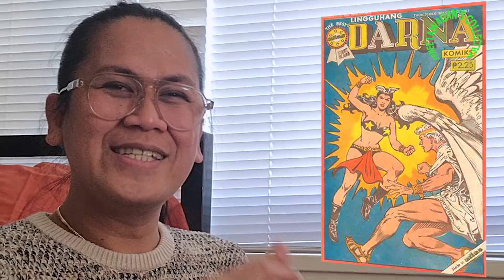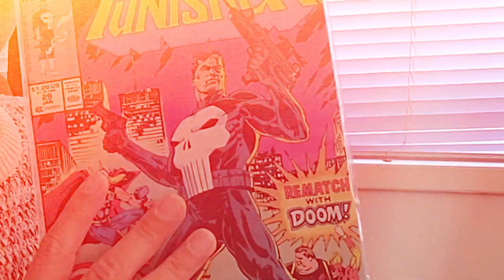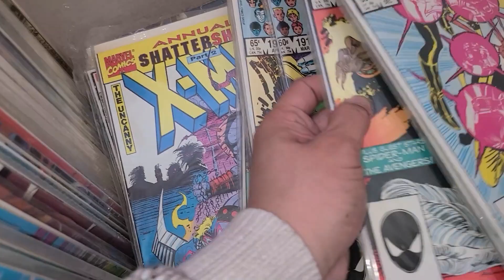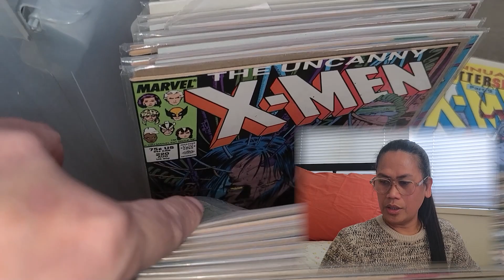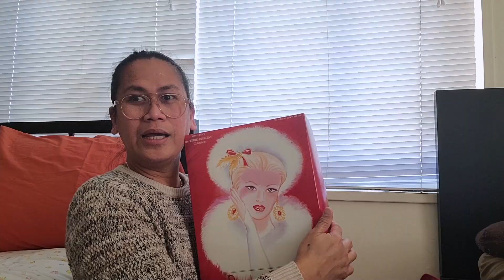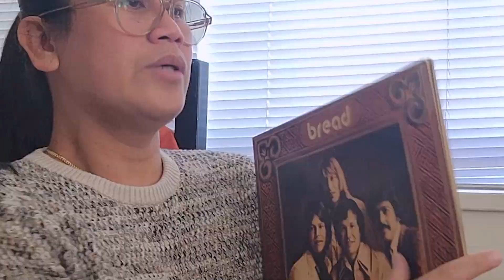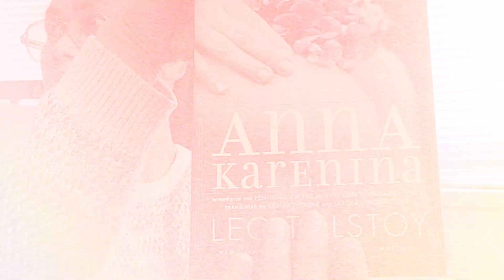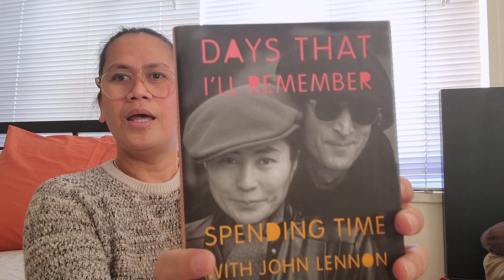How I End Up Collecting These Weird Stuff